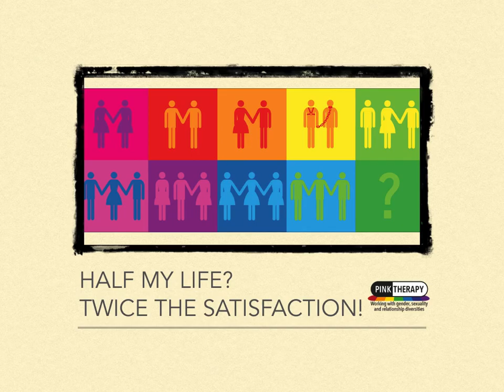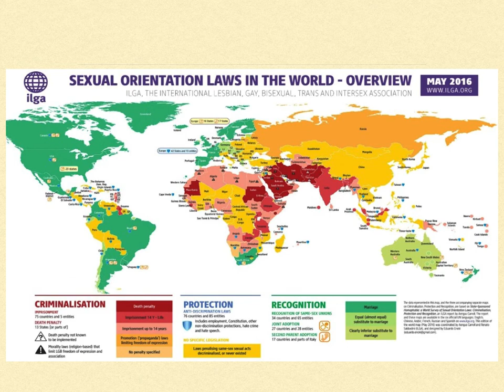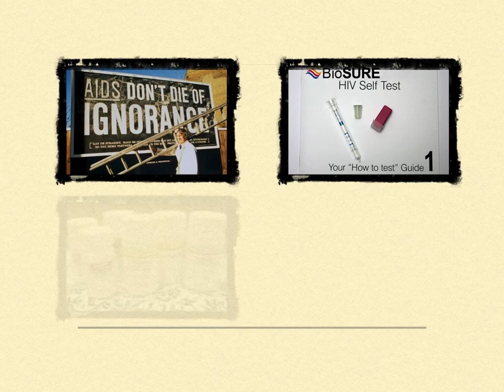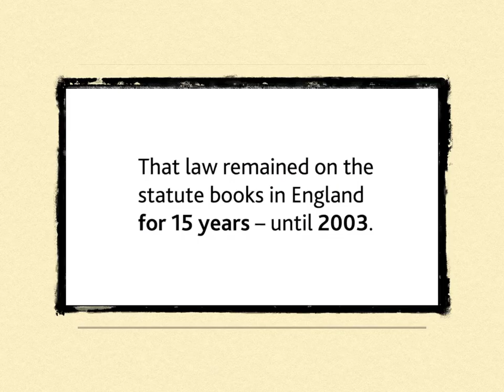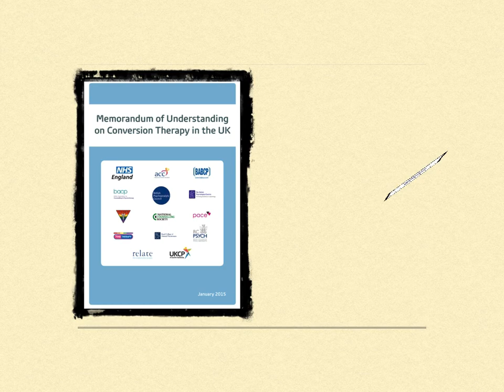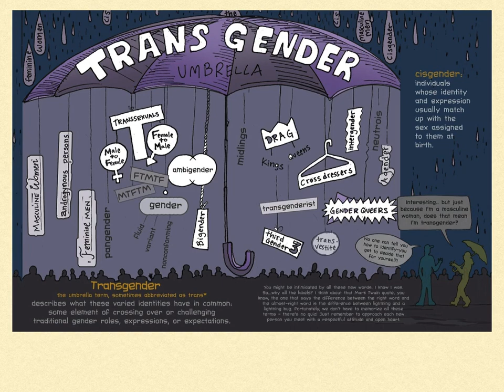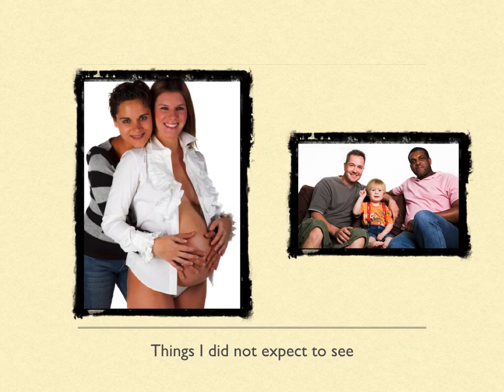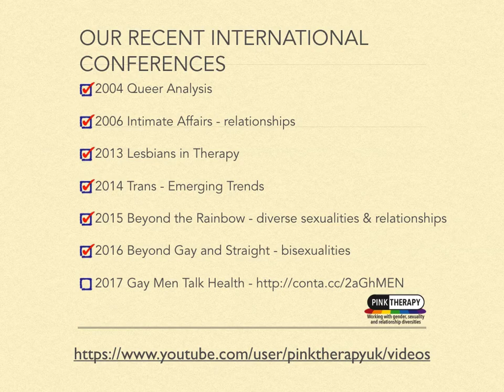Half My Life? Twice the Satisfaction!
Dominic Davies founder of Pink Therapy, reflects on 35 years of working with Gender, Sexuality and Relationship Diversities (GSRD). Through a series of 'snapshots' of his career he explores the changes in the the LGBTQ+ communities and his work as a therapist.